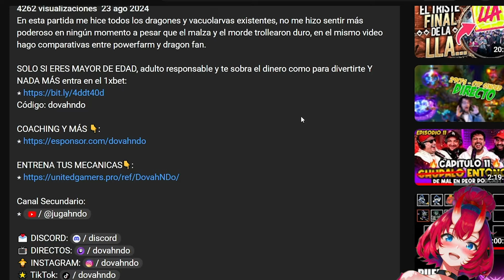¡ANALIZO mis DERROTAS de LA SERIE! | Hierro a Challenger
En este video analizo las 2 derrotas que obtuve en la serie de Hierro a Challenger para subir a platino, para que entiendan que no juego perfecto todas las partidas, no por ser challenger dejo de ser humano, así también sabes que TU puedes llegar a SUPERARME.